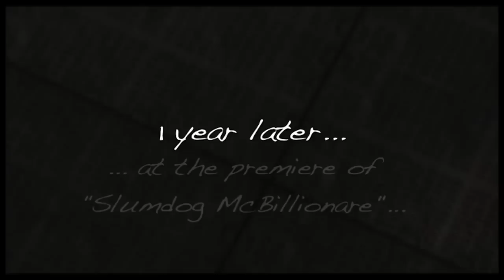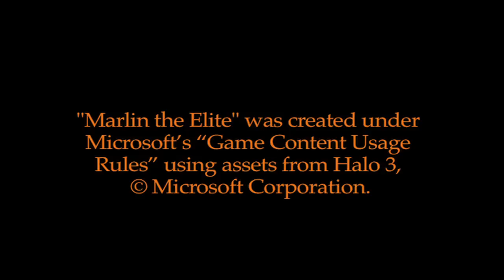Marlin the Elite - Episode 49: I See Marlin, I See France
The forty-ninth episode of Marlin the Elite: Marlin and Lemon Man are unknowingly observed by a French actor studying for a roll.

DIRECTOR'S NOTES:
Let me first just say that we don't mean to offend any French people. Also, please don't trash us on the French accent (I was honestly trying my best). With that out of the way, hope you enjoy the episode!

The next episode (episode 50) will be the 2nd Marlin the Elite Fan Episode! We'll be filming on Sunday April 11, 2010 @ 12:00 P.M. (Pacific Standard Time). If you want to participate, check out this video:

Expect to see episode 50 around May/June. It will be the last episode of Season 5, and also the first Marlin episode in true HD! We'll take our usual summer break and begin anew in September, where new and exciting things may be on the horizon :)
But until then, we'll continue to make cool videos and release Marlin the Elite Hightlights from Seasons 1-3. Thanks again for watching! You're awesome!